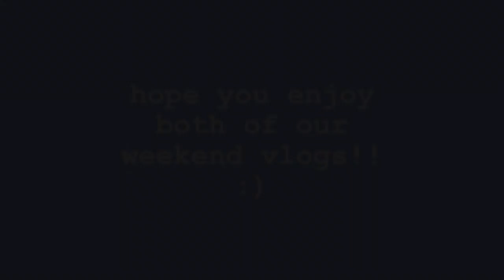ALLY'S WEEKEND VS ARIN'S WEEKEND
a little bit shorter video but hope you guys enjoy!!

Also go follow Hanna Ryan's youtube: @HannaRyan

Songs:
throughout video: "Say My Name (ft. Zyra)" by ODESZA
title music: "5:32PM" by The Deli
ending music: "Again" by Wun Two